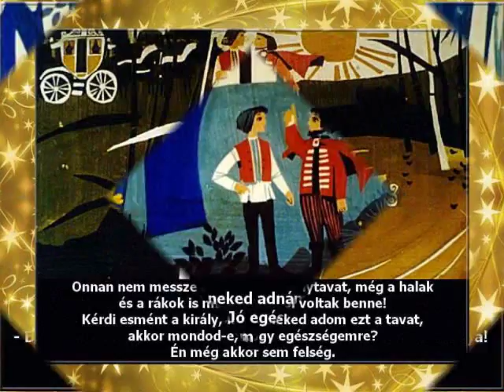A csillagszemű juhász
Benedek Elek népmeséje alapján. Mesélő: Szabó Gyula.